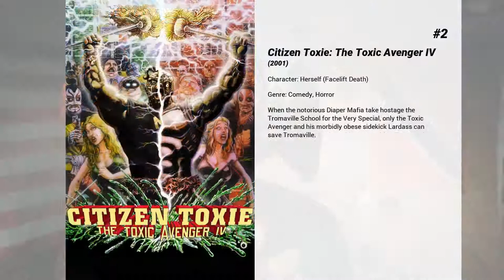Best Julie Strain movies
Welcome to... Best Julie Strain movies! In our channel you will find hundreds of TOPS and rankings of the best films of all genres, actors and nationalities.

Best Julie Strain movies presents...

9. Repossessed
It's been some time since Father Jebedaiah Mayii exorcised the Devil from little Nancy Aglet, who is now grown up with a husband and two children of her own. But the prince of darkness wants to go a second round and has returned to repossess her! With Father Mayii unwilling to help, Father Luke Brophy tries his best to help Nancy, even when TV's Ernest Weller plans to air the exorcism live on TV.

8. Kuffs
George Kuffs didn't finish high-school, just lost his job, and his college-age girlfriend is pregnant. To top it off, George's brother Brad is killed and George inherits Brad's "patrol special" privatized police district and all the problems that come with it.

7. Beverly Hills Cop III
Back in sunny southern California and on the trail of two murderers, Axel Foley again teams up with LA cop Billy Rosewood. Soon, they discover that an amusement park is being used as a front for a massive counterfeiting ring – and it's run by the same gang that shot Billy's boss.

6. Double Impact
Jean Claude Van Damme plays a dual role as Alex and Chad, twins separated at the death of their parents. Chad is raised by a family retainer in Paris, Alex becomes a petty crook in Hong Kong. Seeing a picture of Alex, Chad rejoins him and convinces him that his rival in Hong Kong is also the man who killed their parents. Alex is suspicious of Chad, especially when it comes to his girlfriend.

5. Out for Justice
Gino Felino is an NYPD detective from Brooklyn who knows everyone and everything in his neighborhood. Killing his partner was someone's big mistake... because he's now out for justice.

4. Heavy Metal 2000
Upon discovery of a shard of what could be the Loc-Nar, a miner named Tyler becomes possessed with an insatiable hunger for power and a thirst for immortality. On his way to the planet of youth, Tyler wipes out most of a space colony and kidnaps a beautiful young woman. His only mistake is that he doesn't kill her sister, Julie, who then sets out on a mission of rescue and revenge.

3. Naked Gun 33⅓: The Final Insult
Frank Drebin is persuaded out of retirement to go undercover in a state prison. There he has to find out what top terrorist, Rocco, has planned for when he escapes. Adding to his problems, Frank's wife, Jane, is desperate for a baby.

2. Citizen Toxie: The Toxic Avenger IV
When the notorious Diaper Mafia take hostage the Tromaville School for the Very Special, only the Toxic Avenger and his morbidly obese sidekick Lardass can save Tromaville.

1. The Doors
The story of the famous and influential 1960s rock band and its lead singer and composer, Jim Morrison.